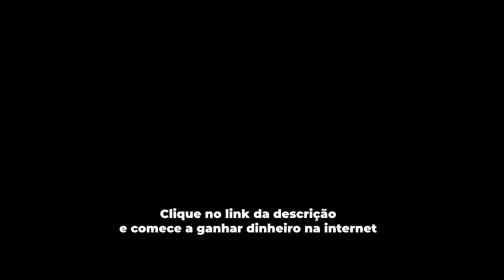TEM COMO COMEÇAR NO DAY TRADE SEM TER DINHEIRO? Thays Trade // CAST BILIONÁRIO